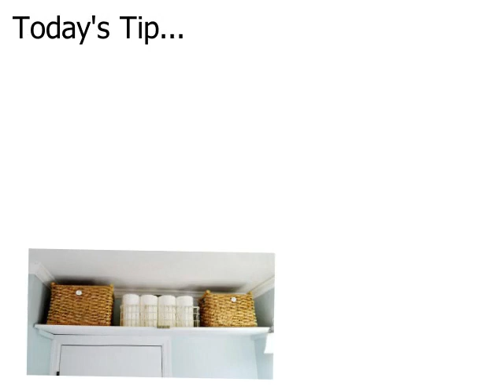Talk like a pirate day MPP